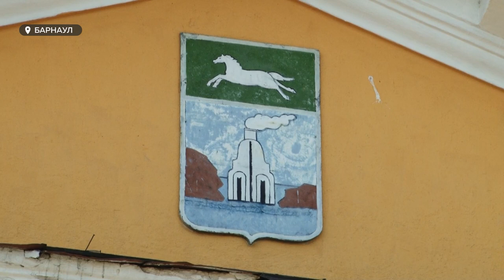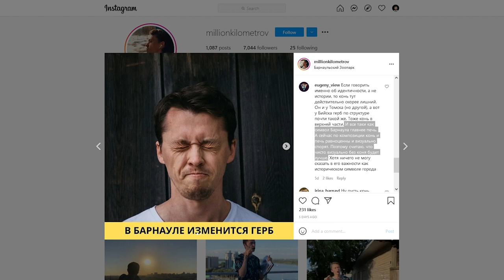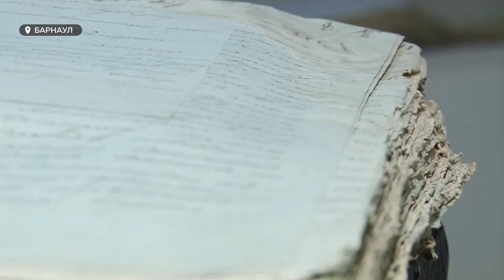«День с Толком». 29.07.2021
Смотрите в выпуске:
- В несколько очередей: в Барнауле открылся комплексный центр для вакцинации от коронавируса
- Как не возмущаться ростом цен на овощи: в Шипуновской колонии есть способ
- Герб Барнаула изменят, но не все с этим согласны: чем знаков существующий символ